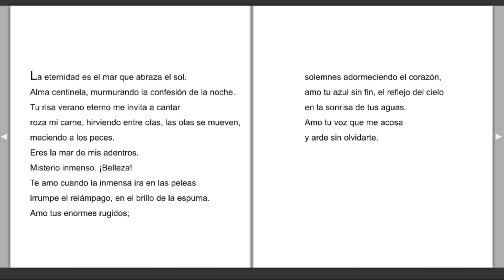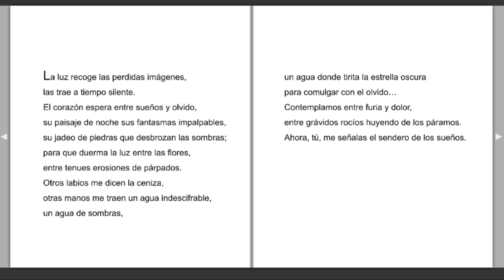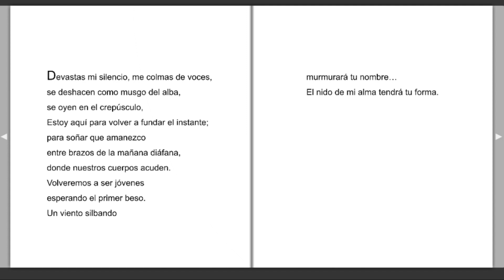"Lo que sueño y olvido" Stefania Di Leo (Italia)